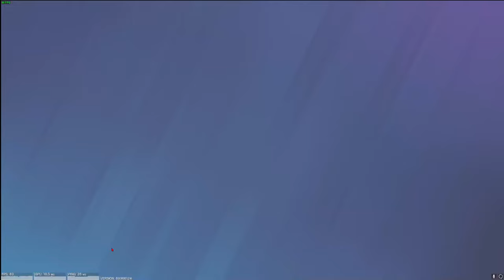I Really Did My Best Here | Road To Champ S2 - Ep. 25 | Rainbow Six Siege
I feel like I did enough to win.